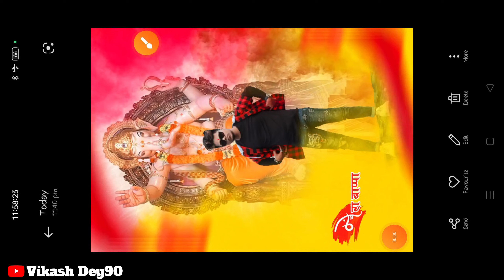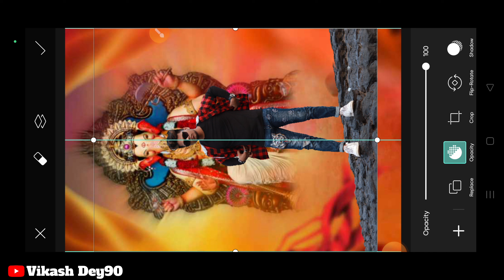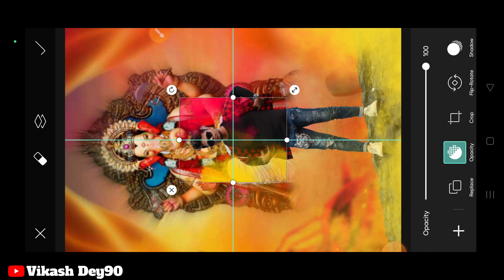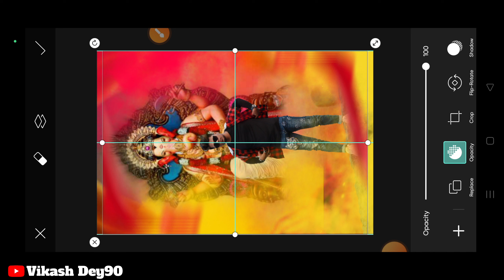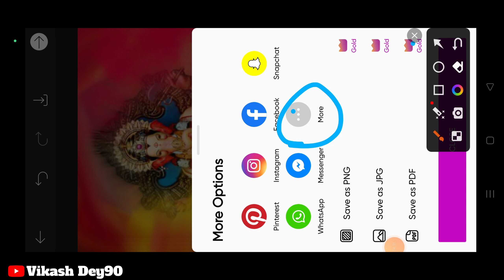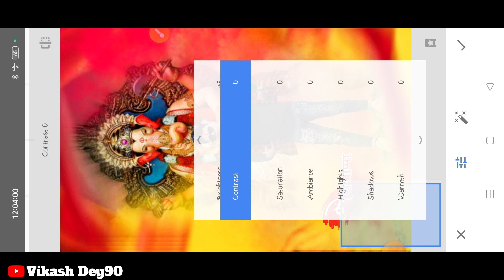ganesh chaturthi photo editing picsart।। Ganesh chaturathi photo editing in hindi picsArt 2023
⏺️You Question ⬇️
ganesh chałurthi photo editing
picsart
ganesh chaturthi photo editing
ganesh chaturthi photo shoot
pose
ganesh chaturthi photo edliting
banner
ganesh chaturthi photoshoot